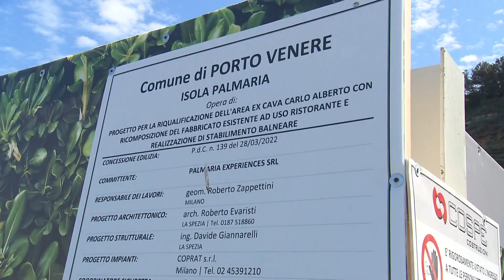Palmaria, stabilimento Carlo Alberto: ricorso contro il dissequestro dei cantieri 22-06-2023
Legambiente e associazione Posidonia nutrono dubbi sulla procedura che ha portato ad approvare la pratica per la realizzazione del cantiere a Carlo Alberto alla Palmaria, dove è prevista la costruzione di uno stabilimento balneare con piscine.
Intanto è scattato il ricorso in cassazione contro il dissequestro dell'area.